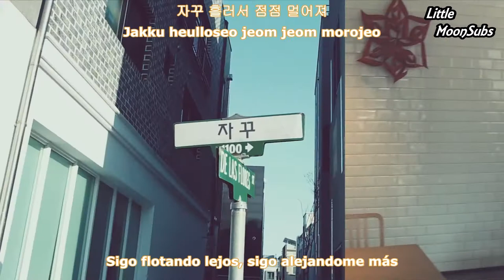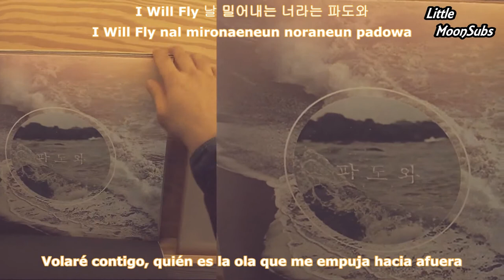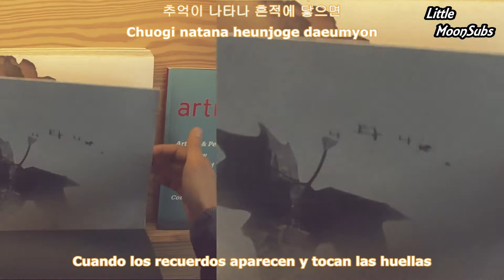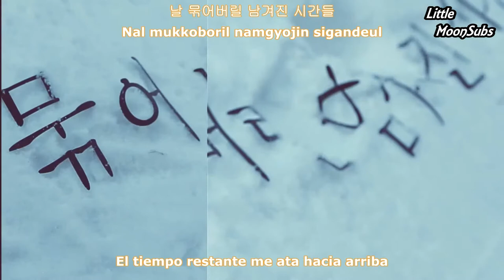Ha Dong QN - From Mark [Sub Español + Hangul + Romanización]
La traducción al español de From Mark de Ha Dong QN.

Traducción Inglés-Español: Cynthia @Nesse_Sapphire @Twitter
Sincronización y Tiempos: Javiera @MyEndlessLove13 @Twitter

Cynthia ~ : Es una canción del solista ha Dong QN , Este fue un pedido de melinamorales4 @Youtube

Este vídeo es un vídeo Lento, con una melodía lenta y muy relajante, al contener mucha metáfora es un poco difícil de entender al inicio pero resumiendo trata de una persona que se siente sola y dejada de lado por una persona querida.
El Mv no tiene mucha historia, ya que se centra mas en la voz y el significado que en la historia mostrada

PD : Si tienen algún pedido, pueden dejarlo en la caja de comentarios y un "Like" nos incentiva a seguir con las traducciones y subtitulos